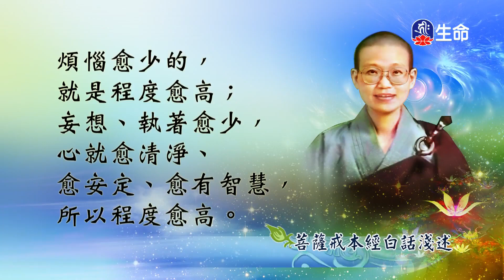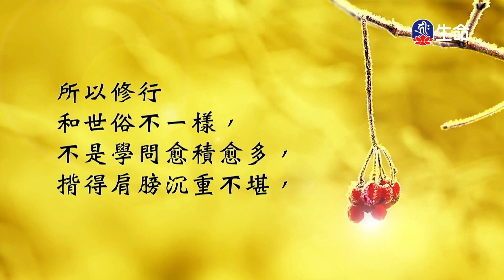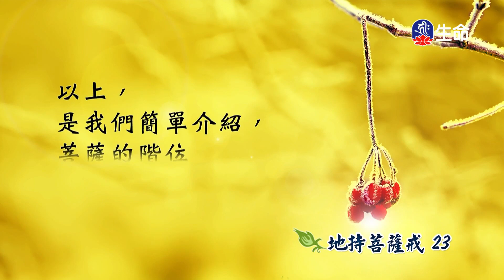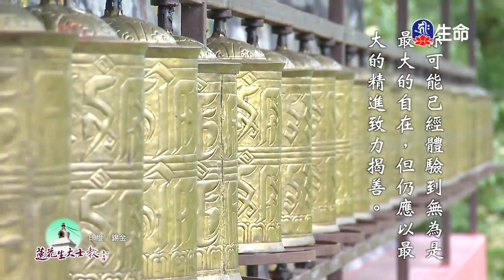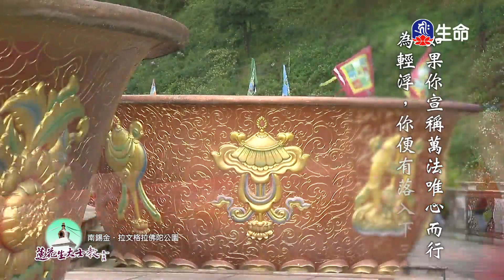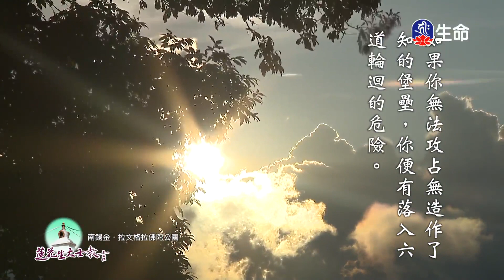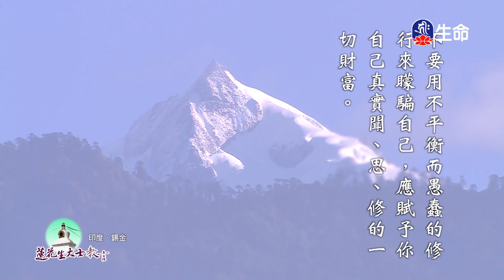菩薩戒本經(23)_善知識法語_(lifetv_20220916_14:00)